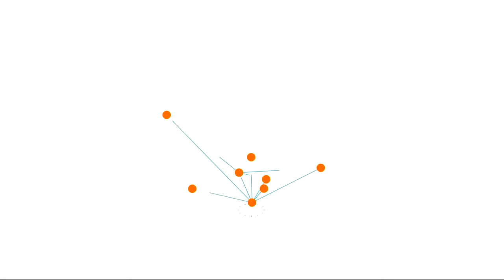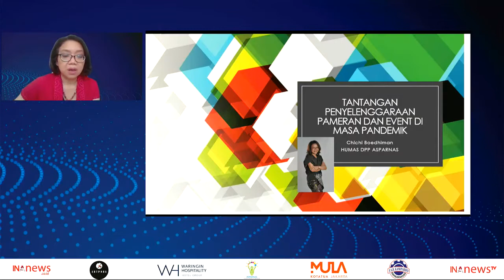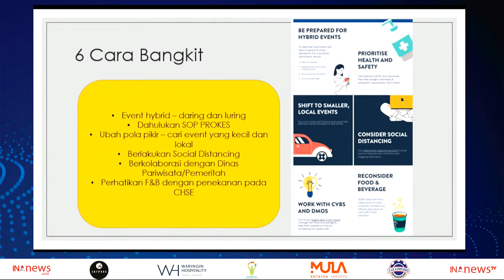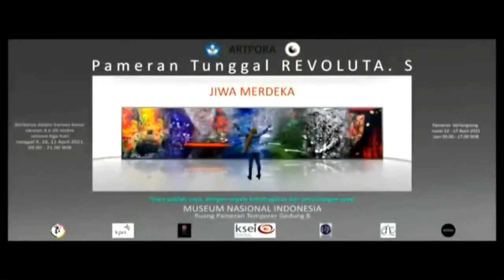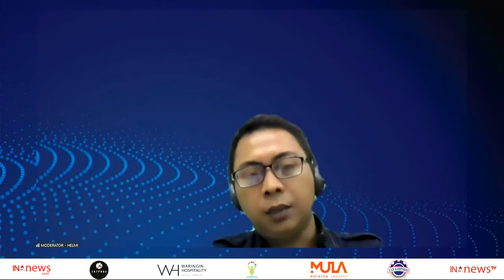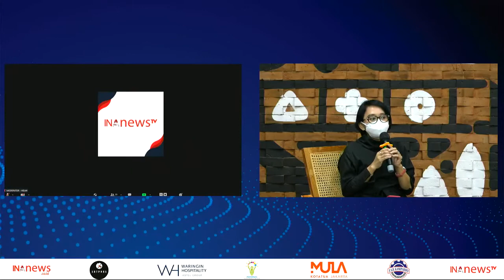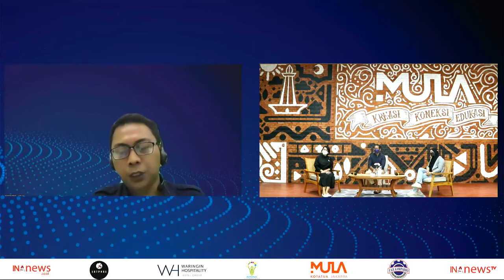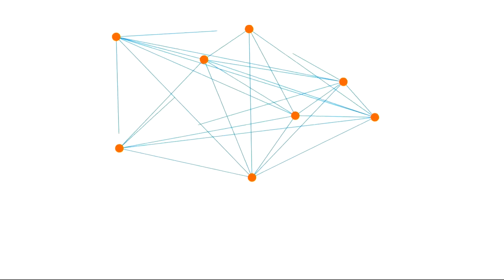Tantangan Penyelenggaraan Pameran & Event Di Masa Pandemik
Live podcast yang dilakukan pada Kamis, 23 September 2021 di Zoom & Youtube INANEWS jam 14:00 - 15:30 dengan narasumber :

Alson Naibaho - Ketua BID Konsolidasi FSB Kamiparho
Chichi Boediman - Kepala Devisi Humas DPP ASPARNAS
Metty Yan Harahap - Director Of Marketing Waringin Hospitality Hotel Group
Revoluta - Pelukis.

Acara Live ini di dukung oleh MULA KOTATUA JAKARTA